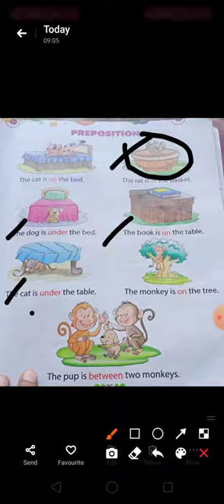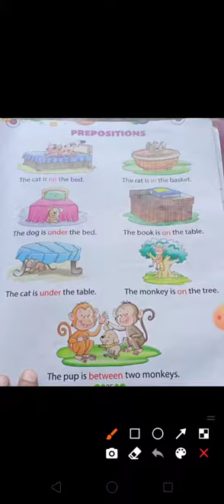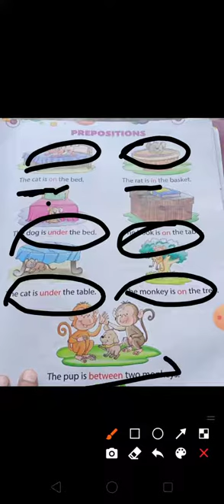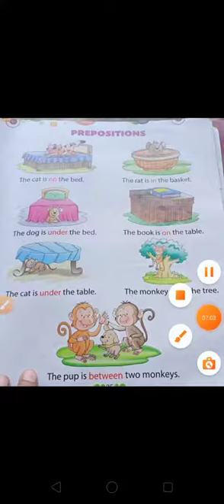24/02/21 Class UKG English use of Prepositions Dvps ichol